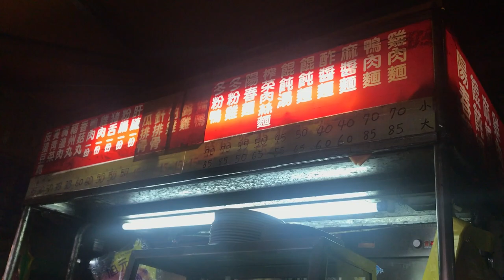台灣美食🇹🇼日本人🇯🇵愛吃台灣平價熱炒/通化夜市的芒果冰/師大夜市頂好對嗎 宵夜的雞肉麵70 【台北美食】市政府 / 信義安和 / 台電大樓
I want to upgrade it to iPhone SE 256GB.
相機： SONY RX0M2 +CANON EOS 60D
喜歡：喝酒、美食、旅遊、看小說（森博嗣、村上春樹）

▼ 撮影機材
■Panasonicミラーレス一眼 /メインカメラ
LUMIX GH4